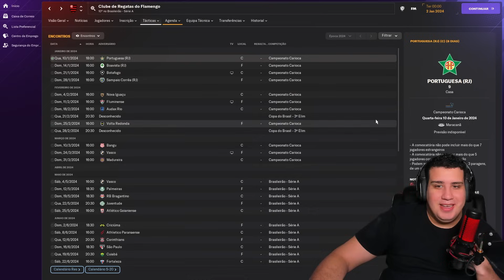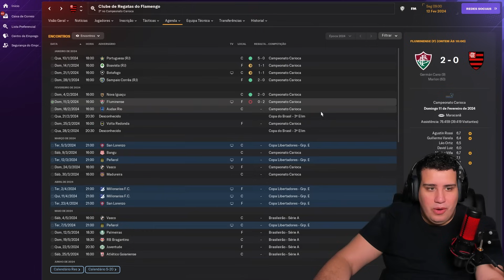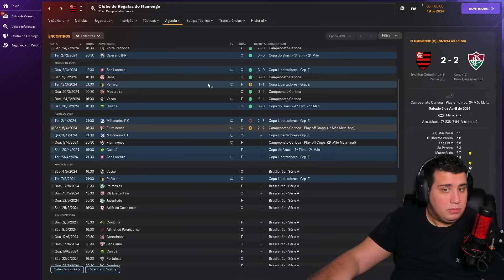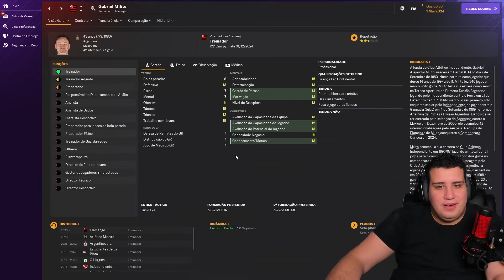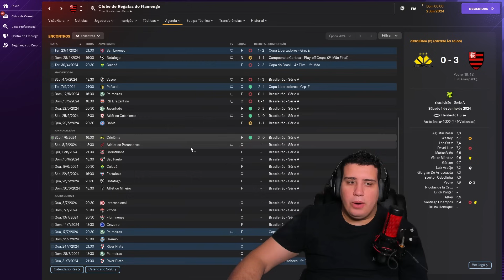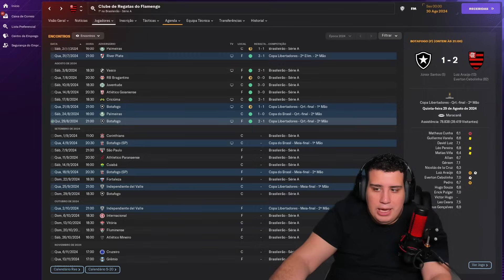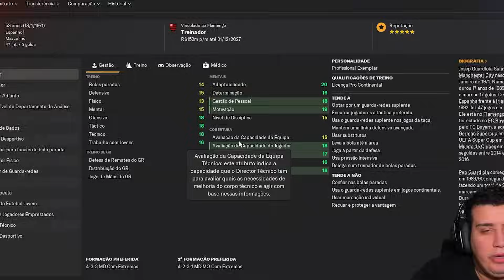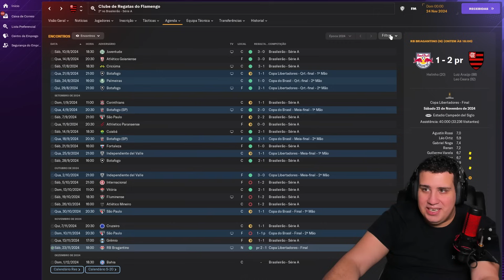A Cada DERROTA do FLAMENGO eu TROCO o TREINADOR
Tite vive uma fase mais ou menos no Flamengo, então a cada derrota do clube eu troco o treinador.